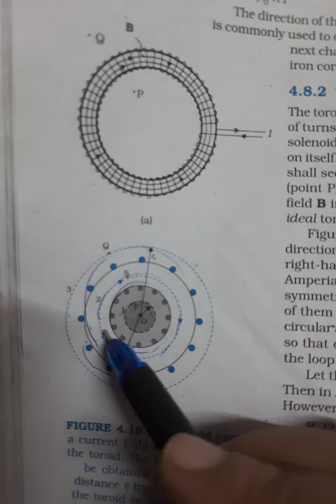Std - 12 (ENG) Sub - Physics, Ch - 4, Topic - Toroid by Minal Nirkhe.